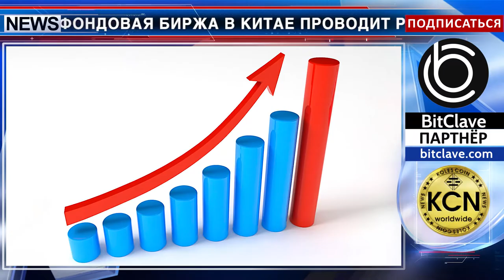Прибыльность моды на технологии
Шэньчжэньская фондовая биржа в Китае проводит расследования в  компаниях, которые  используют  термин «технология Blockchain». Новые технологии  приводят к росту цен на акции компаний. Руководство биржи требует предоставления подробностей, объясняющих актуальность технологии Blockchain, годовых планов проекта на последующие три года и количество акций. Одна  из компаний призналась, что не применяет технологии блокчейн и удалилась с платформы. Одновременно Комиссия США по ценным бумагам и биржам (SEC) также объявила о более пристальном рассмотрении американских компаний, которые меняют свое название, включив слово «Blockchain».